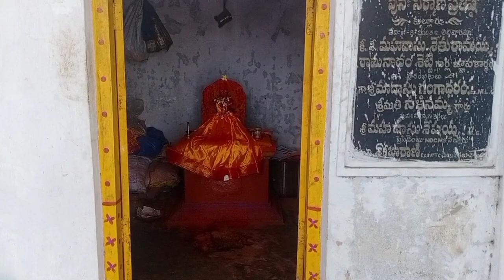మా గ్రామదేవత పోలేరమ్మ తల్లి గుడి/పురాతనమైన శ్రీదేవి భూదేవి సమేత శ్రీ అచ్యుతస్వామి గుడి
maa sontha oori lo rendava roju, yentho mahima gala maa gramadevata poleramma thalli gudi ki velutunnaamu naatho salisi meeru kuda darsanamu chesukoni meeru kuda aanandinchandi. alaage yento puraatana maina visistata kaligina sri sridevi bhudevi sameta sri actyuta swaami vaari gudi meeru chudandi .daari madhyalo sivayya darshanam chesukondi.
udayam tiffin chapati, idly,vada tho chepala pulusu tho kalipi tinnamu,alaage maa oori andaalu chupinchaanu.
Musician: @iksonmusic
i used this music to my video